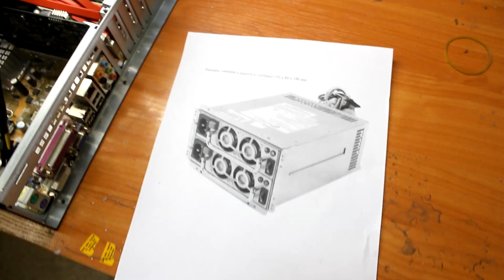CUSTOM СБОРКА СЕРВЕРА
Такая безумная модификация корпуса...